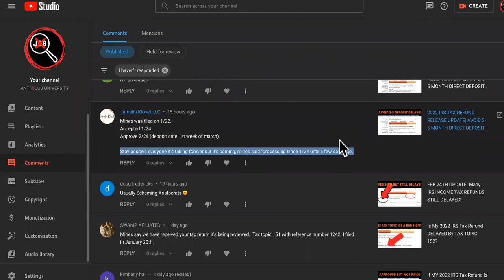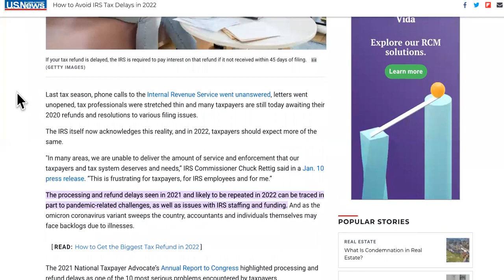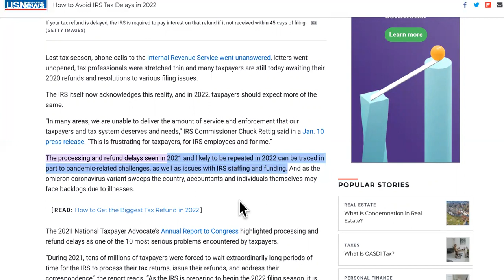STILL WAITING For Your 2022 IRS Tax Refund Direct Deposit